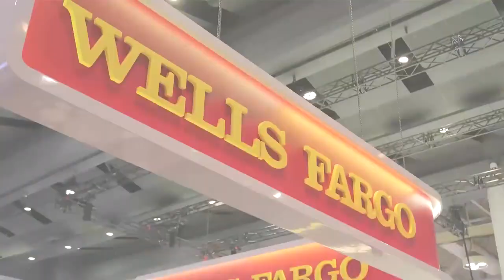Goldman Sachs is preparing a round of layoffs as early as next week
Goldman Sachs is preparing a round of layoffs as early as next week after pausing the annual practice for two years during the health crisis